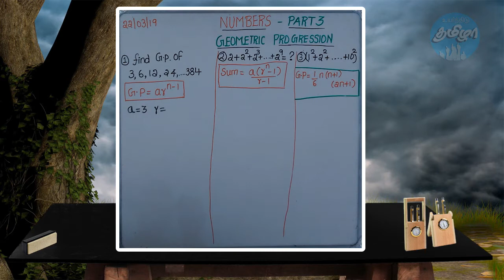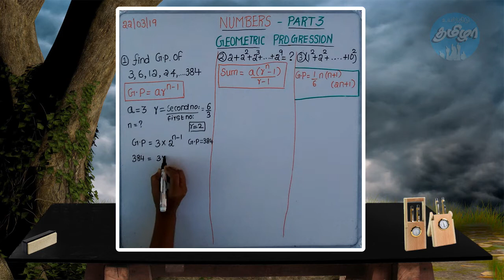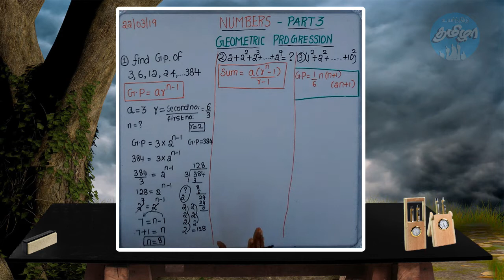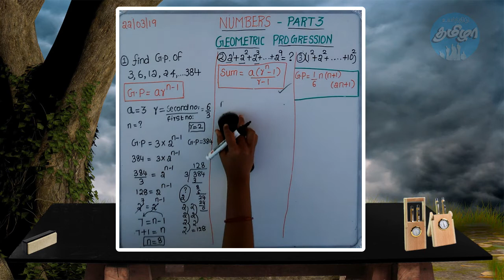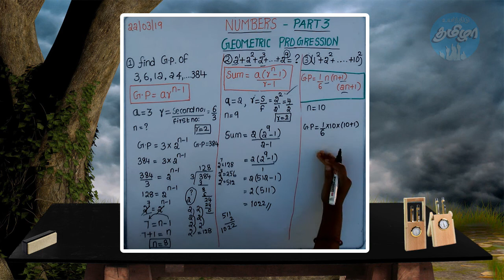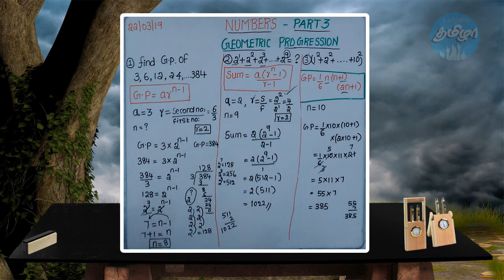Problems on Numbers | Geometric Progression(G.P)| Frequently asked conepts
We offer all type of education under one roof. Simple Methodology will surely make you to remember well under any situations. We will always give our best to serve you.

In this Last session of Number Concepts, we are going to look into the Geometric Progression.

To follow the Arithmetic Progression,Kindly click on the below link

Click on the below link to learn about Numbers Basic concepts